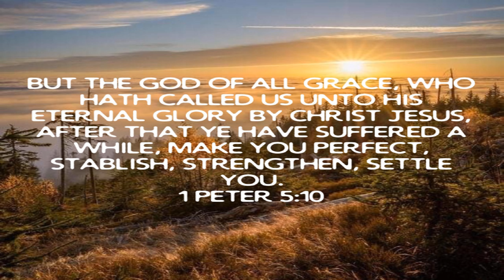Week 20 In Him Scripture Study / God Of All Grace Who Called Us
November 01 2021 Monday

 Week 20 In Him Scripture Study

 God Of All Grace Who Called Us

 1 Peter 5:10  God is calling you today…

 1 John 1:9  Confess your sins God Will Cleanse You…

 Romans 10:9-10 KJV/NLT/AMPC  Salvation…

 Matthew 18:19-20  I will agree with you about your prayer request…

 Romans 12:3  God has given us His Faith…

 2 Corinthians 5:17  We are new creatures in Jesus Christ our Lord and Savior…

 2 Corinthians 5:21  We are the Righteousness of God in Jesus Christ our Lord and Savior…

 1 John 1:9  Confess your sins God Will Cleanse You…

 1 Peter 2:24  Healing…

 iOS App

 Android App